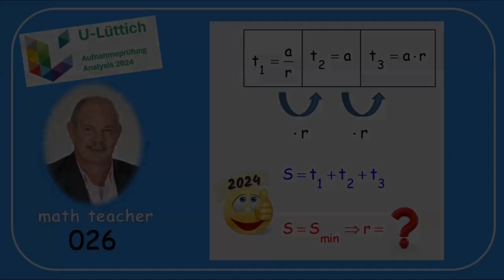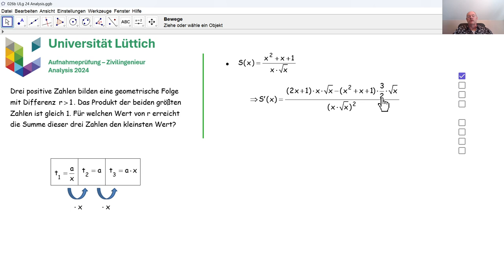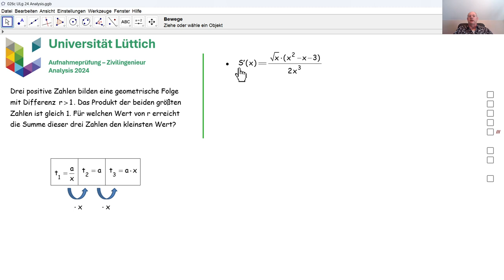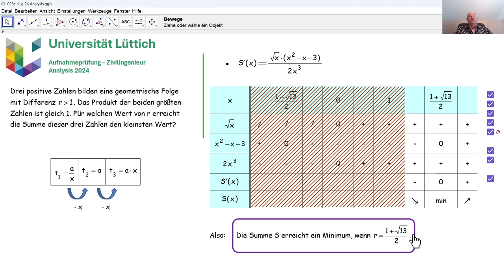Aufnahmeprüfung Universität Lüttich - Analysis 026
Wir beantworten eine Frage, die im August 2024 an der Universität Lüttich bei der Aufnahmeprüfung Zivilingenieur gestellt wurde.